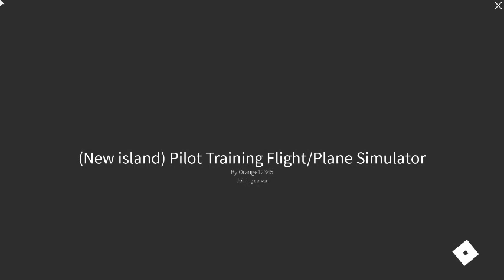(New island) Pilot Traning Flight/Plane Simulator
if you like this video plz give me a like and subscribe and ill see you on the next video and remember be a Brony. if you like Roblox plz go to at the